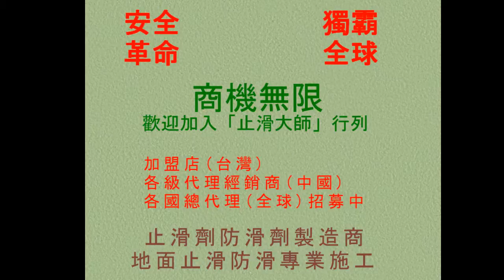500 防滑止滑 台中市北屯區高級中學廚房止滑防滑餐廳止滑防滑現場確認photos